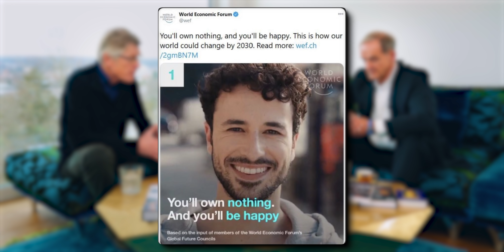„Der globale Neustart beginnt jetzt!" (Florian Homm & Ernst Wolff)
Setzen Sie sich hin, machen Sie sich eine Tasse Tee und lehnen Sie sich zurück. Es ist das heißeste Interview des Jahres 2022! Ernst Wolff und Florian Homm in Dominiks Wohnzimmer - kaum zu glauben, dass wir es geschafft haben, diese Konstellation herzustellen.

Wir segeln zurzeit unter der Flagge des Great Reset. Alle Ereignisse spielen dem WEF (World Economic Forum) in die Karten, ob man das nun glauben mag oder nicht. In diesem höchst brisanten Interview sprechen gleich drei Experten in ihren Fachbereichen über die Auswirkungen des Great Reset auf unser alltägliches Leben. Die Finanzmärkte, Rohstoffmärkte, die Gesellschaft, aber auch die Politik wird bei diesem “Neustart” neu geformt. Nicht unbedingt zum Vorteil des Einzelnen, sondern zum Vorteil des ohnehin gigantischen digital-finanziellen Komplexes.

Außerdem lassen uns Ernst Wolff und Florian Homm wissen, warum sie sich entschieden haben, den Kampf gegen den Great Reset aufzunehmen, anstatt mit ihrem Fachwissen ein Teil des Bösen zu werden.

Hier Finden Sie die Bücher aus dem Video:

📚 Bücher von Ernst Wolff

📚 Bücher von Florian Homm

00:00 Teaser Intro
02:29 Das erwartet Sie im Video
02:51 Aktuelle Probleme in der Gesellschaft
03:38 Gehen die Finanzmärkte den Bach runter?
06:17 Agenda 2030 und unser Geldsystem
11:04 Gibt es diese "Elite" im Hintergrund?
13:41 Sind wir am finalen Zyklus?
16:54 Warum ist unser Geldsystem so wichtig für die Agenda 2030
19:44 Handeln Zentralbanken in unserem Interesse?
23:47 Wie entwickelt sich das Bargeld in Zukunft?
26:18 Geld mit Verfallsdatum
28:42 Vorbereitung auf den Great Reset
31:49 Wie groß ist diese Elite?
32:10 Warum seid ihr zwei ausgestiegen?
38:05 Was motiviert euch bei eurer Arbeit?
40:11 Was können wir für unsere Freiheit tun?
45:12 Schlusswort

Wie hat Ihnen das Video “"Der globale Neustart beginnt jetzt!" (Florian Homm & Ernst Wolff)” gefallen?